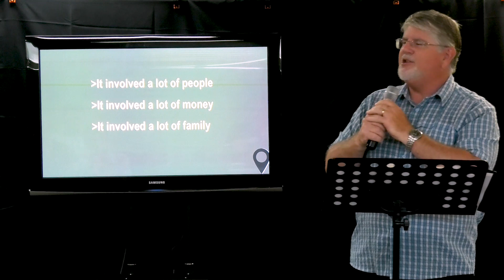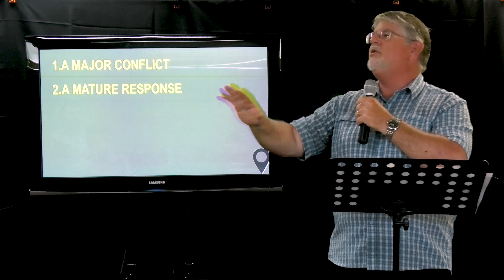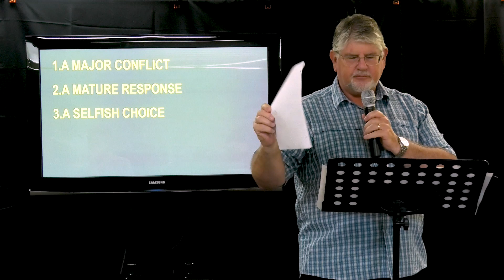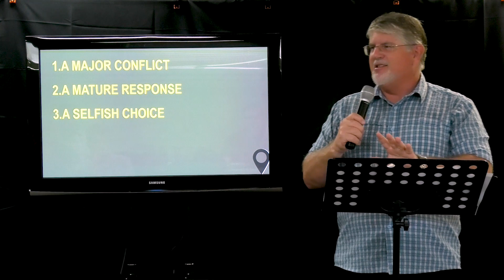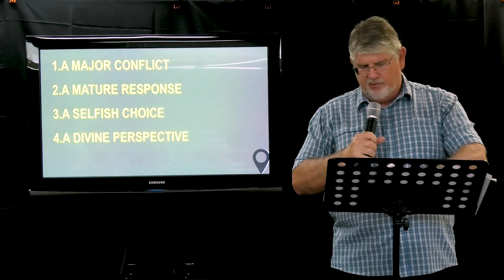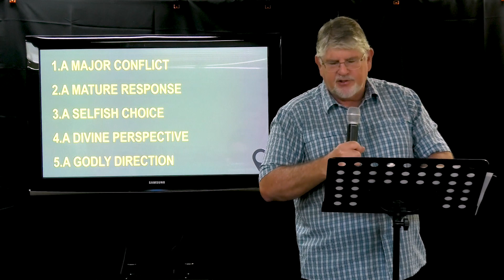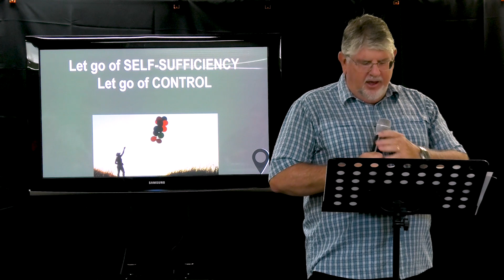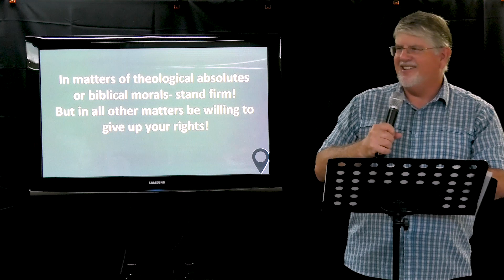AVBC Service Video Sunday May 28, 2023 | Join The Journey - Let Go and Let God!